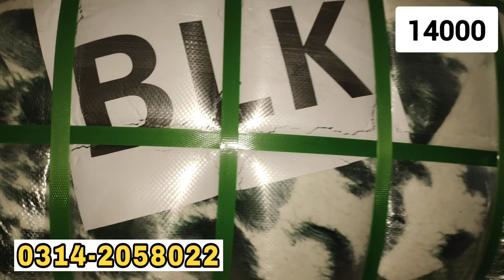Winter Wool Blanket | Sada Kamabal | Wholesale Price | Ibrar Ahmed Official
Today i Will Show Winter Wool Blanket | Sada Kamabal | Wholesale Price | Ibrar Ahmed Official